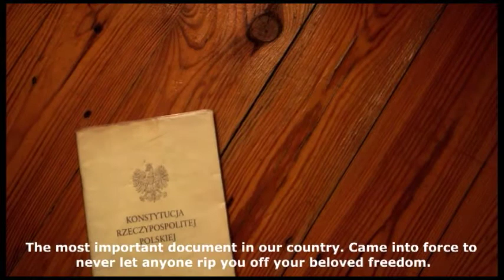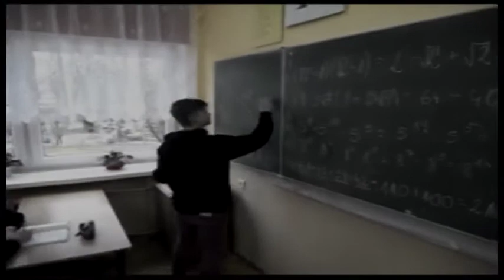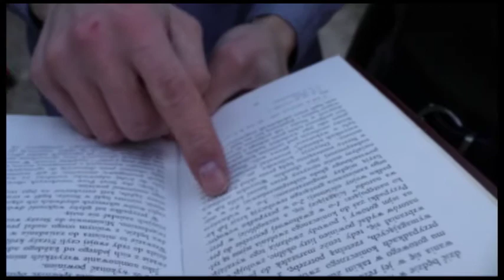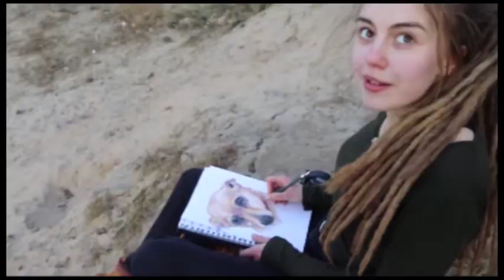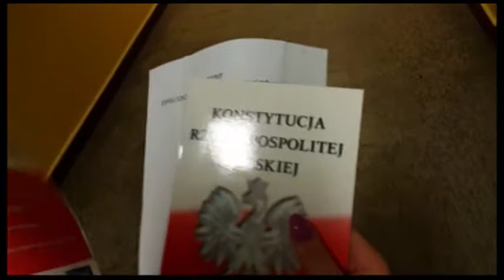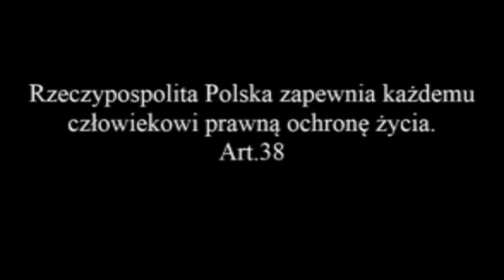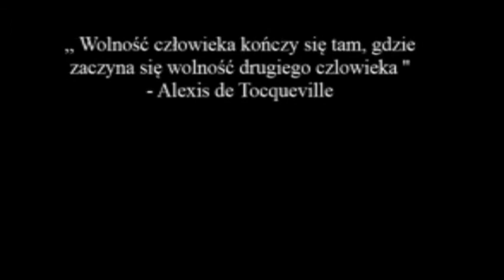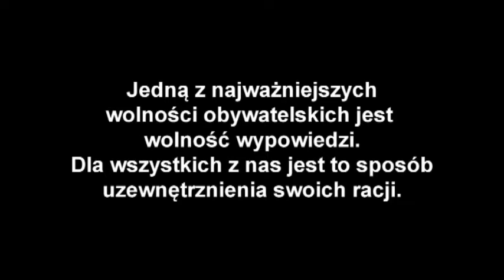FILMY LAUREATÓW KONKURSU